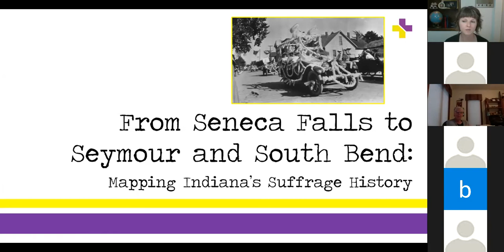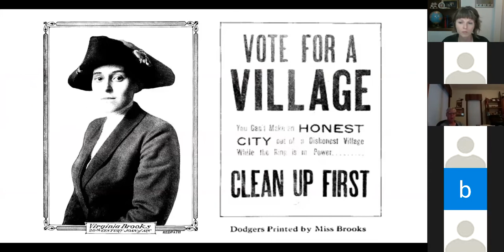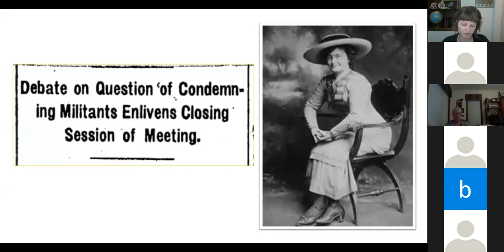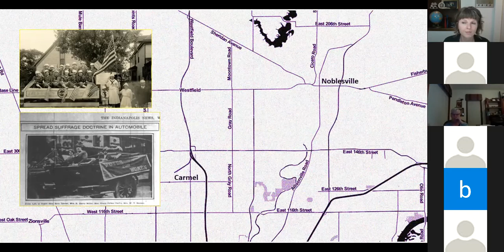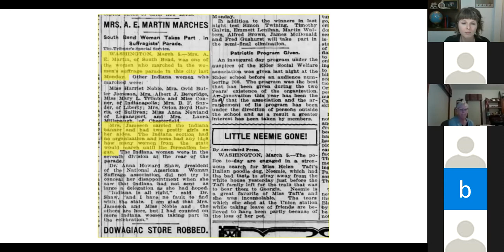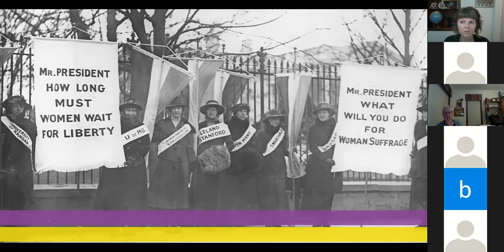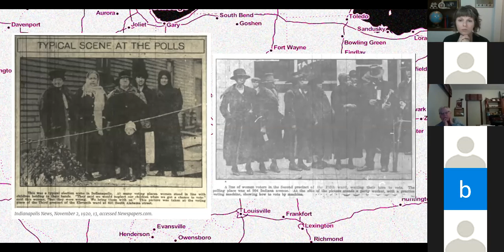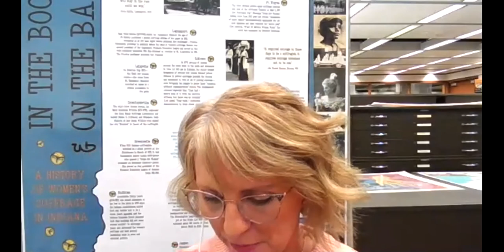From Seneca Falls to Seymour and South Bend: Mapping Indiana's Suffrage History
Melissa Gentry, Map Collection Supervisor at the Ball State University Libraries’ GIS Research and Map Collection, explores what we can learn by mapping Indiana's women's suffrage movement and its leaders. On close inspection, story maps reveal that Indiana—and Hoosier suffragists in particular—were ideologically, economically, racially, and socially diverse. Melissa’s multimedia story maps depict some of the people and places connected to the history of women’s suffrage, complete with ups, downs, sometimes dramatic and “less than ladylike,” but always colorful individuals and events. Meet national and Hoosier women suffragists like Ida Husted Harper, Madam CJ Walker, Sojourner Truth, Susan B. Anthony, and Lucretia Mott while discovering Hoosier cities connected to the local and national suffrage movements.